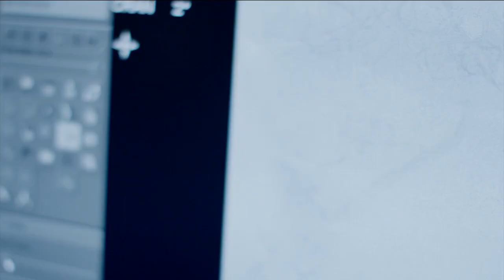Inside Seminole Basketball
Jeff Culhane chats with Leonard Hamilton and Jamir Watkins